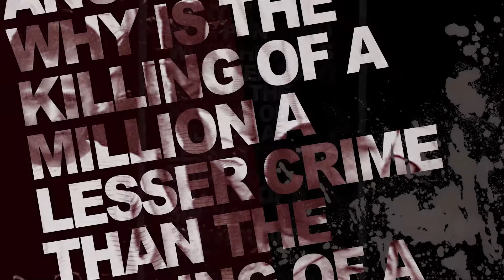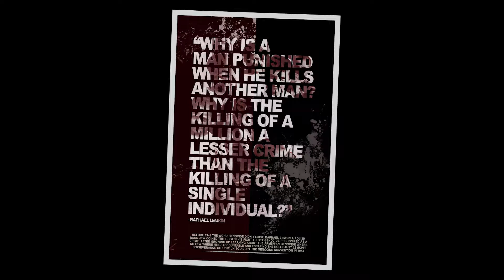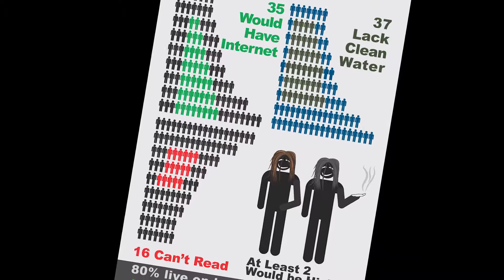Chris Video Portfolio Final